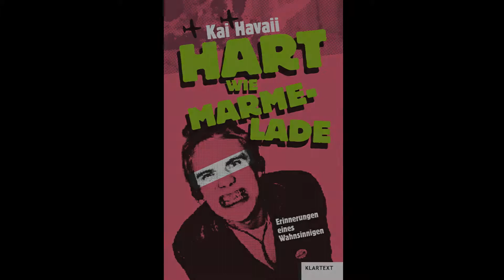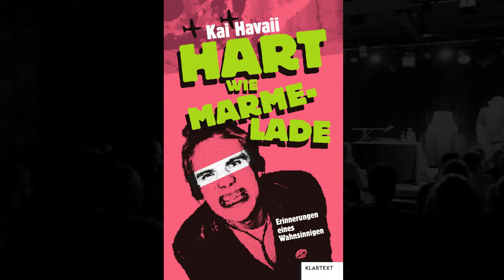Havaii & Kleinkrieg - Lesung & Unplugged (offizeller Trailer)